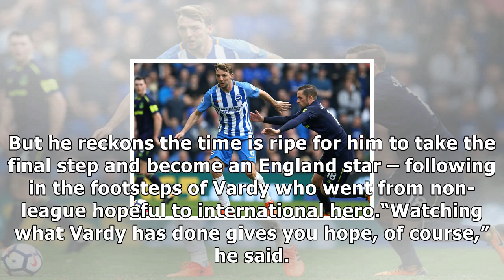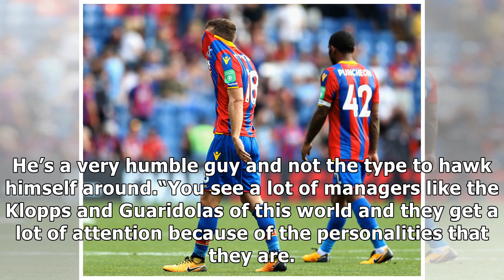Brighton star dale stephens wants to emulate jamie vardy's england career